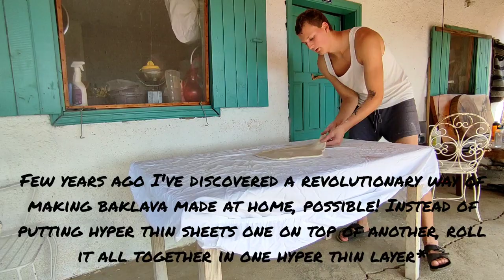🇹🇷 Life on a Southern Turkish Mountains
After 24 days of volunteering on the Göcek mountains it was time for me to move on. I have fantastic experience traveling in the south of Turkey and will definitely remember it! I'm grateful to my hosts Deborah and Tayyip for the opportunity and also to everyone else to contributed to a memorable stay - Ümit, Chatak and my fellow volunteers Mike and Mimi.

Musician: Muzaproduction
URL It is not your genre, author
Musician: Konstantin Tyufyakin